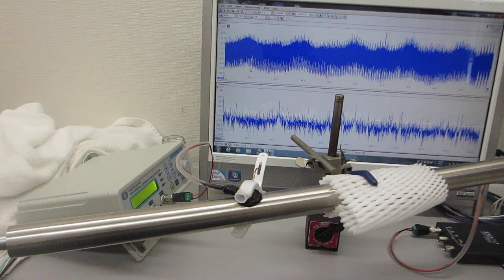ステンレスパイプの表面弾性波を測定・解析・評価する実験（超音波システム研究所）